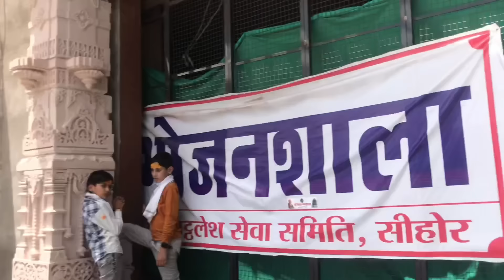सीहोर में शिवमहापुरान कथा 😱 राघव मिश्रा कथा का 3 दिन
viral